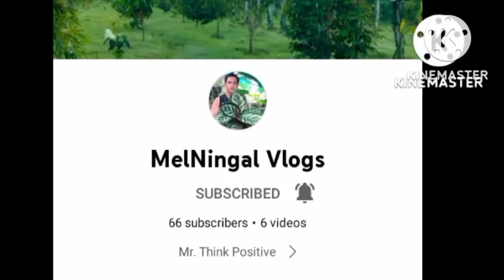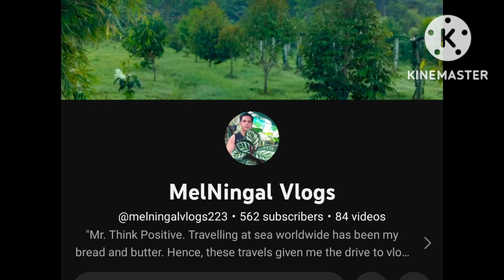Flying Fish Sightings & the deep surprises of the Oceans - MelaningalVlogs